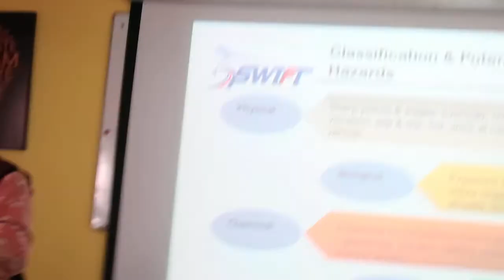Presentation Practice X2 Maleficient 1